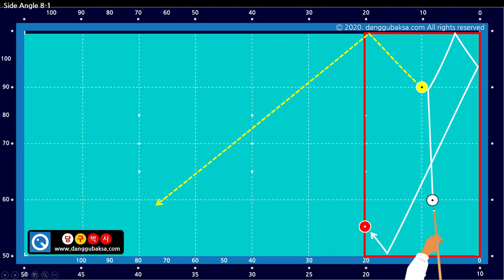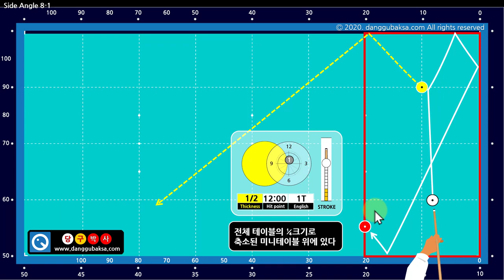옆돌리기 8-1 축소된 당구대에서의 옆돌리기 (당구박사 쓰리쿠션 당구레슨)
* 옆돌리기 패턴 8 (4분의 1로 축소된 당구대에서의 옆돌리기)